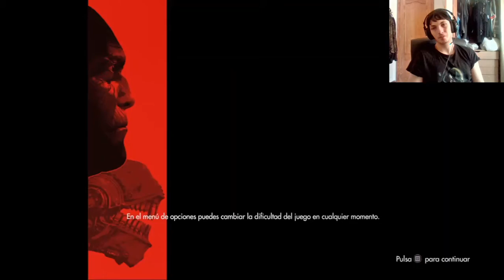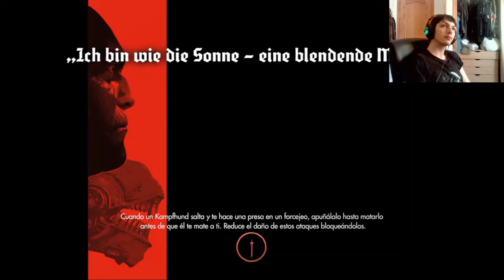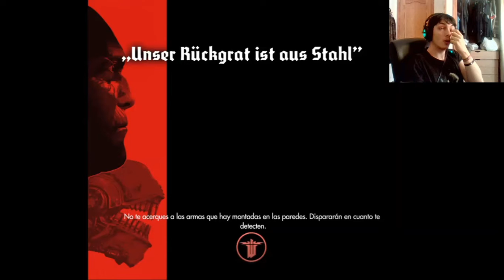Wolfenstein: The New Order | En Español | Cap 5